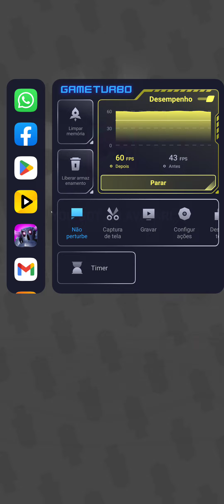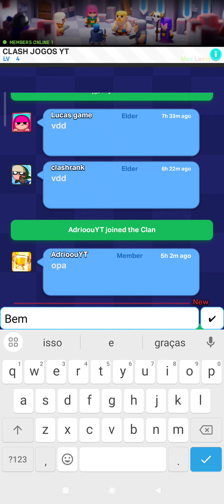CLASH MINI #213 LIBEREI MEU PRIMEIRO AVATAR ANIMADO DA ARQUEIRA!!